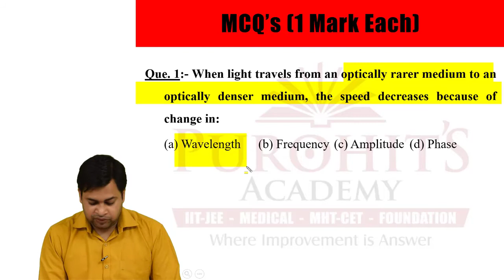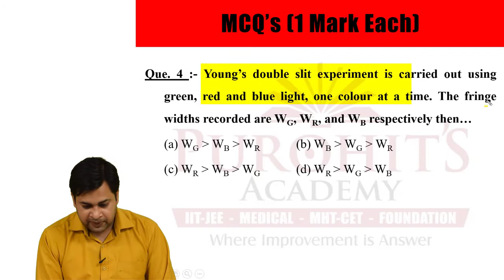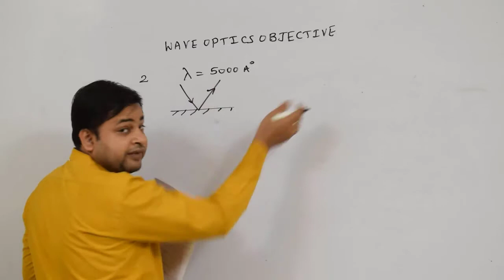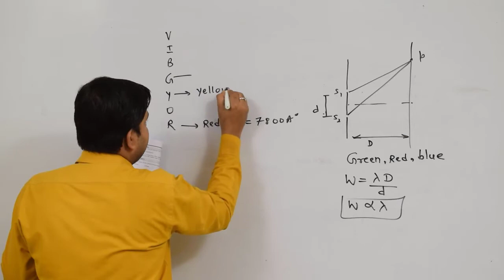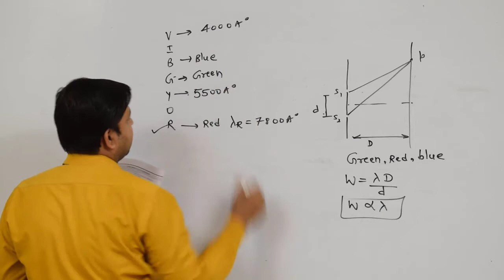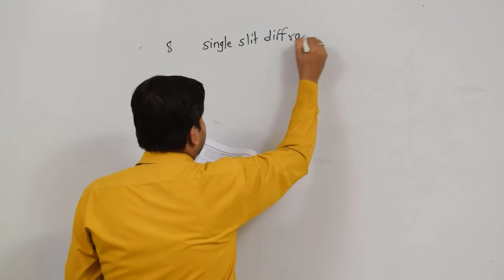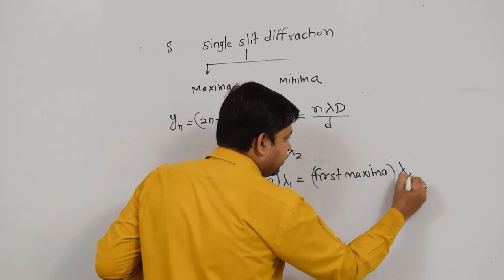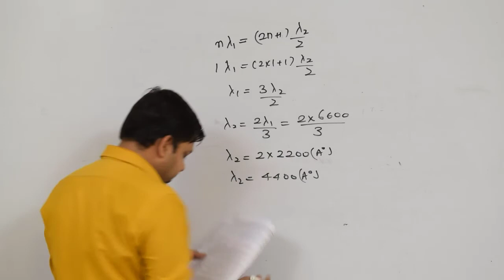QUESTION_BANK PHYSICS WAVE OPTICS OBJECTIVE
QUESTION_BANK PHYSICS WAVE OPTICS OBJECTIVE QUESTION BANK 2021 OBJECTIVE OBJEVTIVE OF QUESTION BANK PHYSICS 2021